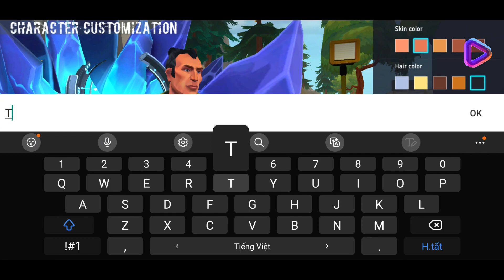Play Tegra But i Can Free Craft